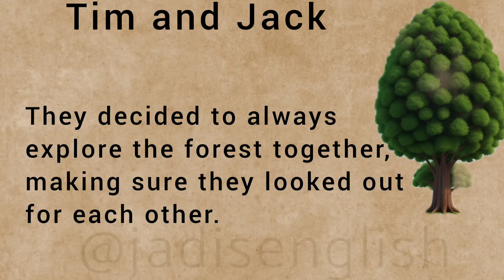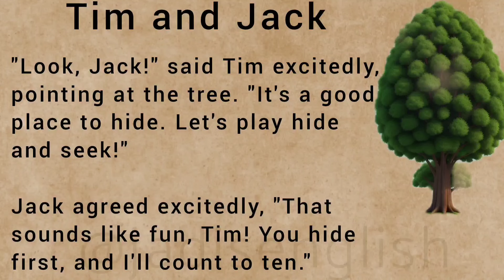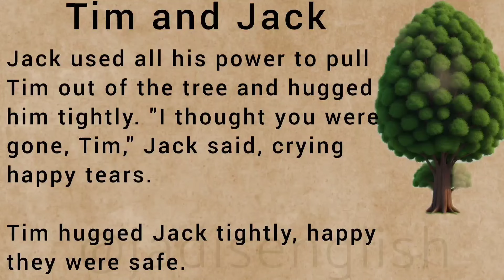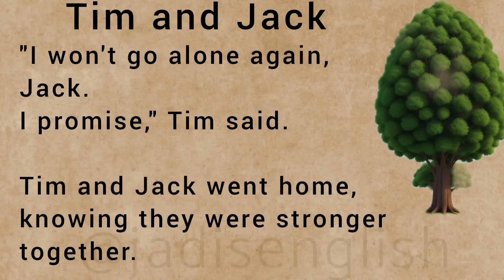Learn English Through Stories | Story in English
Improve your English with this simple story. Learn English through stories. Learn English the easiest way by exposing yourself to the language on a daily basis.